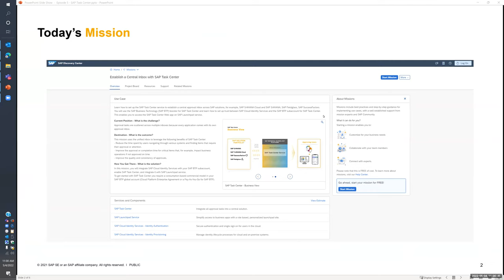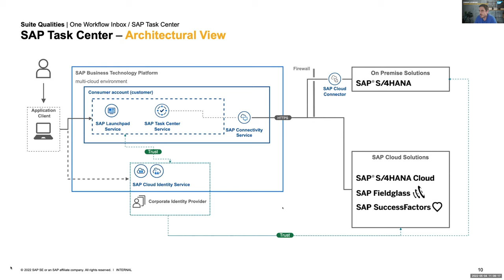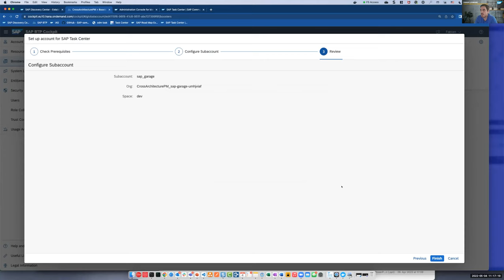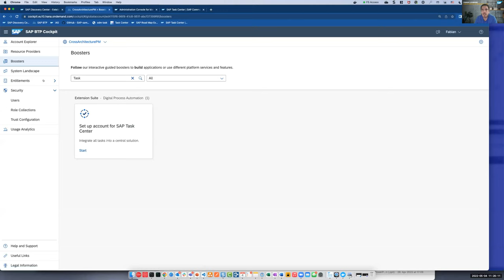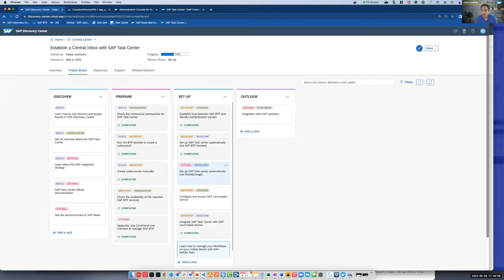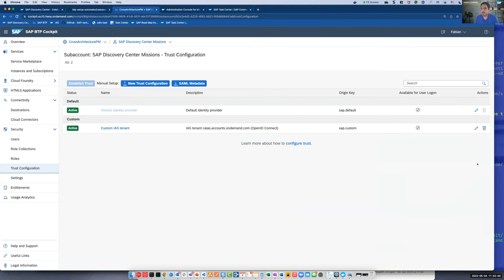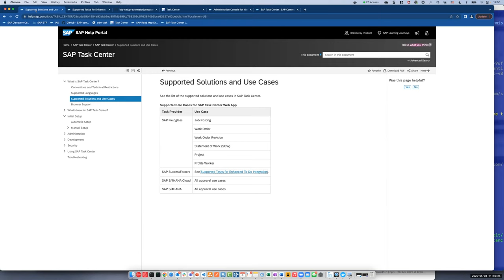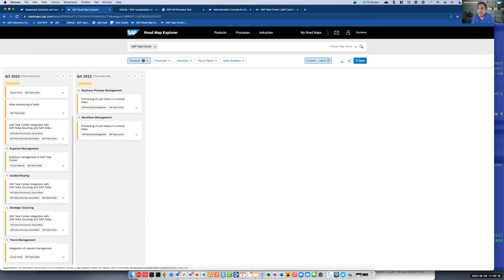SAP Garage 2022 Episode 5: SAP Task Center GLOBAL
Learn how to set up the SAP Task Center service to establish a central approval inbox across SAP solutions, for example, SAP S/4HANA Cloud and SAP S/4HANA, SAP Fieldglass, SAP SuccessFactors.
You will use the SAP Business Technology (SAP BTP) booster for SAP Task Center and learn how to set up trust between SAP Cloud Identity Services and the SAP BTP subaccount for SAP Task Center.
This enables you to access the SAP Task Center Web app on SAP Launchpad service.